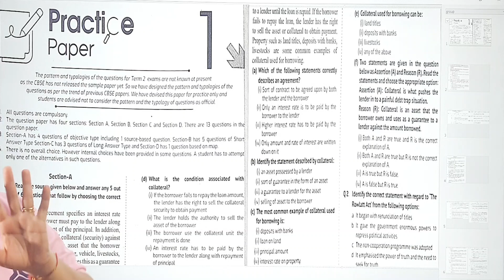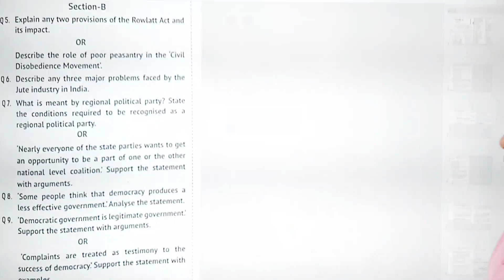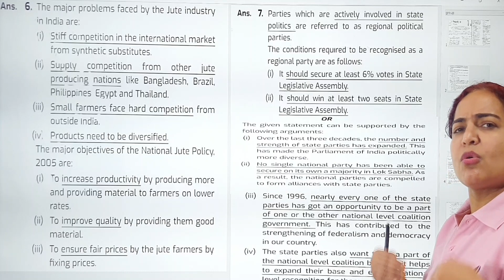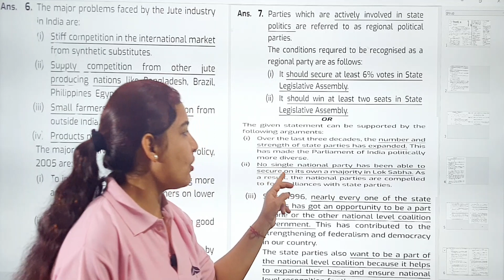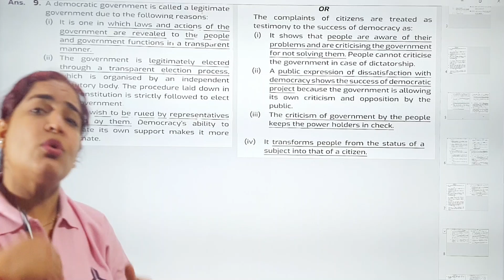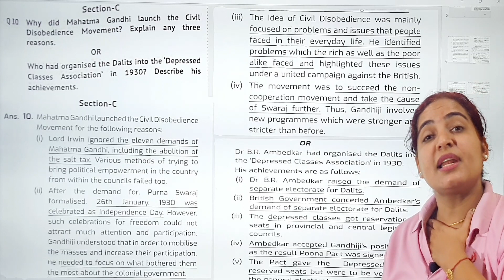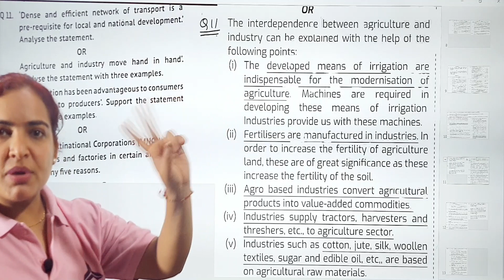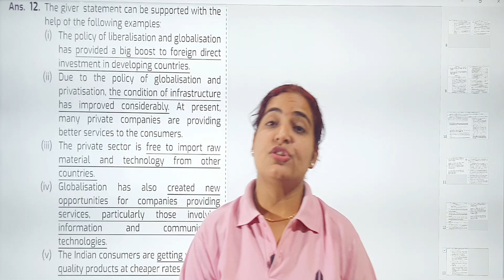SST CLASS X PRACTICE PAPER TERM2